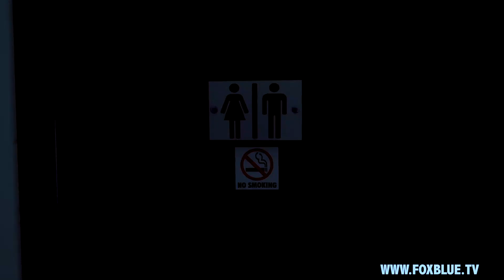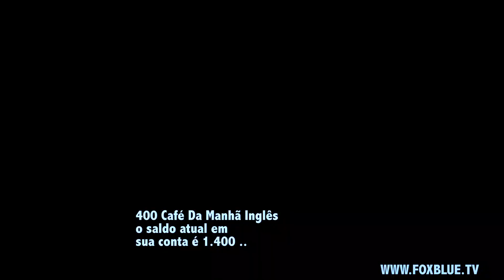ROPE - Official Trailer (Portuguese Version)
Foxblue Tv apresenta o trailer oficial do filme "Corda"

Um filme do álbum de 15 filmes produzidos e dirigidos em (8) idiomas internacionais

Este filme foi escrito, dirigido e produzido por TONERO EBOH, CO-produtores: CRIXUS DeGAUL, WINTER SALVADOR

Todos os filmes estão programados para estrear online, exclusivamente em 2 de maio de 2020.

Você está convidado para assistir a nossa estréia onde quer que esteja no mundo.

SIGA NOSSA PLATAFORMA DE MÍDIA SOCIAL